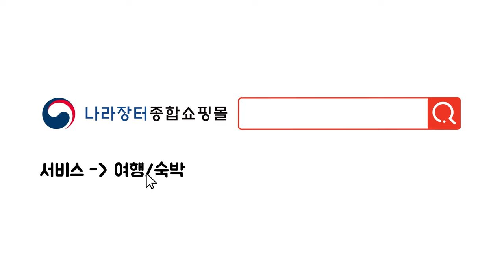'6월은 여행가는 달' 나라장터로 여행을 떠나요~ 무등산생태탐방원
'무등산생태탐방원'은 국립공원의 소중한 자원을 보전하고
국민들이 편리하게 이용할 수 있도록 자연생태계를 건강하게 관리하는 역할을 합니다🏕

자연환경 해설과 숲 속 자연놀이, 숙박까지 가능한 곳인데요
학생 수련회 공공기관 직원 워크숍이라면 나라장터여행상품을 추천합니다.

조달청은 무등산생태탐방원과 ‘자연생태체험 서비스’를 계약하고,
나라장터 종합쇼핑몰에서 지역 여행상품으로 이용할 수 있도록 제공하고 있습니다.🤩